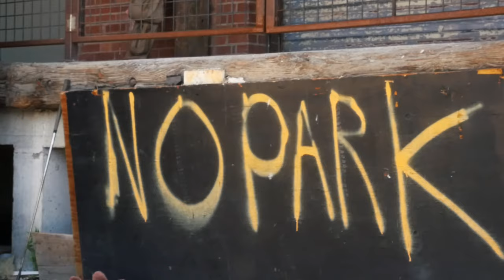Reflection - CJ Banco x Killa Charvenom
CJ Banco featuring Killa Charvenom rappers from Cincinnati, Ohio displaying their talents based on growing up in the ghetto. With the help of Jose Reece on the camera, Joey Blanco with the editing, recorded at I Am Music Eternal studio, Breeze on the mix, and LA on the hook.

Go stream the album 1440 on major streaming platforms.

Video's and studio recording sessions start as low as *$25

*Price is based on an hourly rate

Gear worn in video by CJ Banco:
Black Owned
Jordan 4's Military Blacks
Jordan sweat pants
Dior sunglasses
Tag Heuer watch